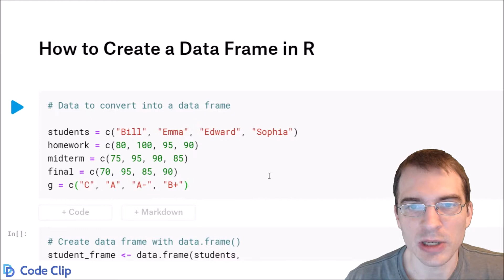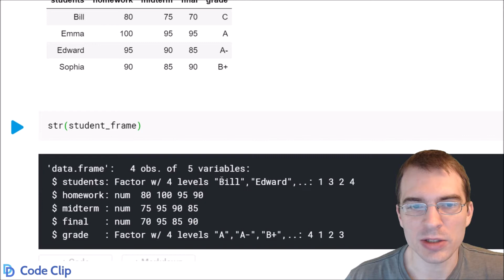How to Create a Data Frame in R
The data.frame function in R lets you create a data frame with a collection of vectors of the same length.

Code used in this clip:

# Data to convert into a data frame

students = c("Bill", "Emma", "Edward", "Sophia")
homework = c(80, 100, 95, 90)
midterm = c(75, 95, 90, 85)
final = c(70, 95, 85, 90)
g = c("C", "A", "A-", "B+")

# Create data frame with data.frame()
student_frame = data.frame(students,
                            homework,
                            midterm,
                            final,
                            grade = g)

str(student_frame)

# Keep strings as characters
student_frame = data.frame(students,
                            midterm,
                            final,
                            grade = g,
                            stringsAsFactors=F)

str(student_frame)